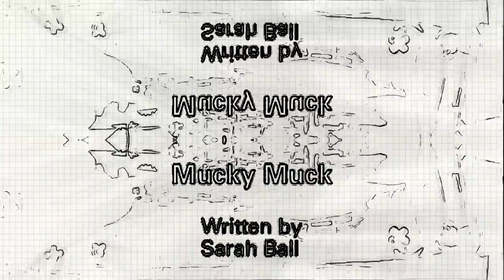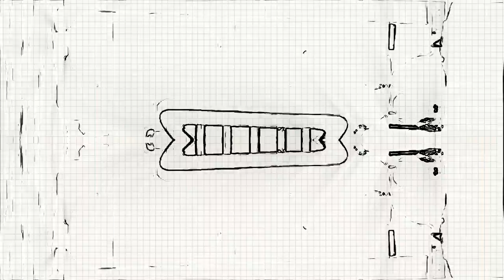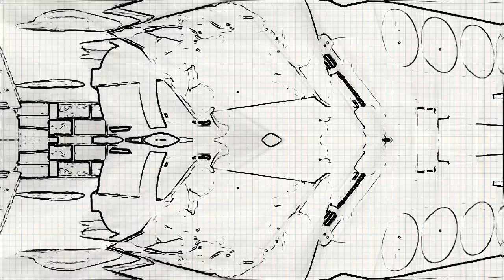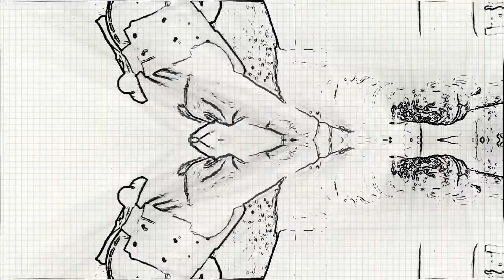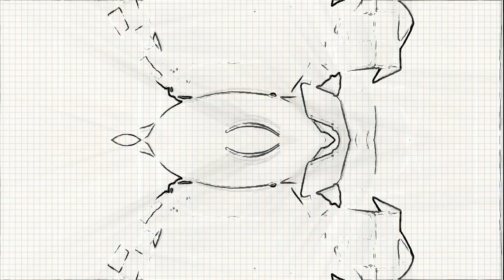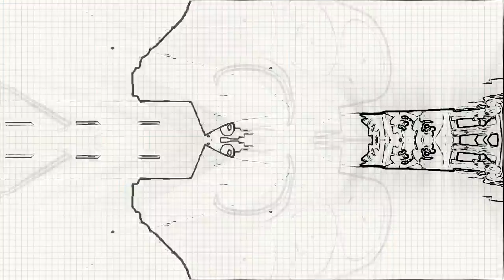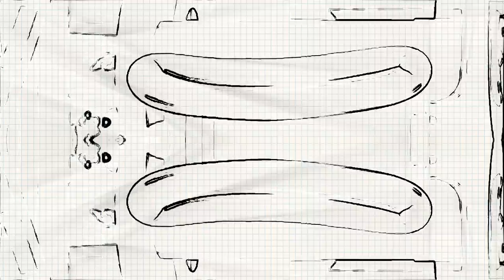Robert Babicz - Bob and the Bass - Babiczstyle 20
music is taken from R.Babicz - Space Disco ep - Babiczstyle 20

yours
Robert